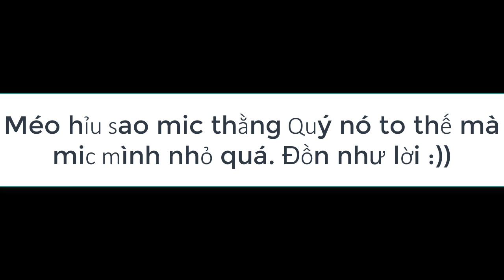[Crash Landing 2] #14: Mời nó vào cũng như không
Tập này chúng ta sẽ có một vị khách mời đặc biệt ghé thăm